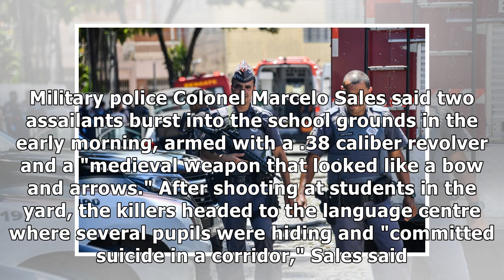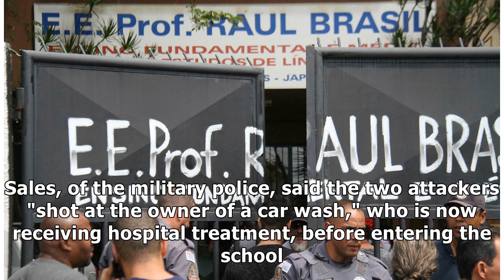Eight Killed in Brazil School Shooting, Two Suspects Dead